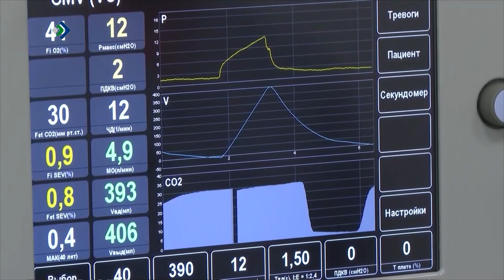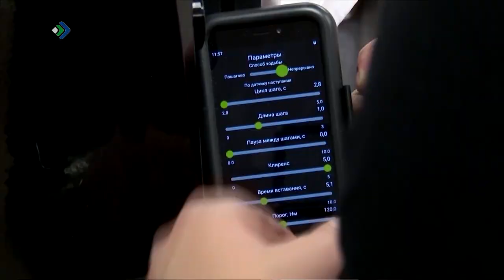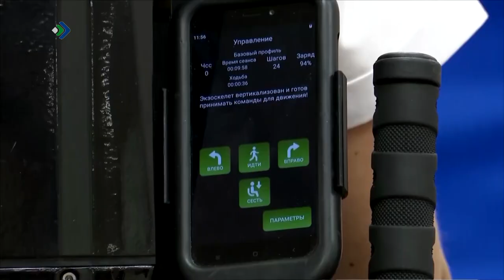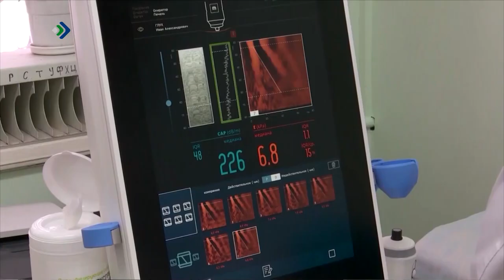«Детали недели» – Третий глаз